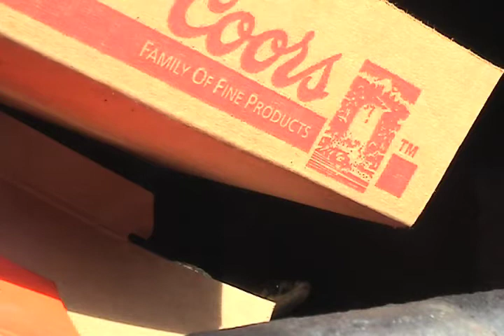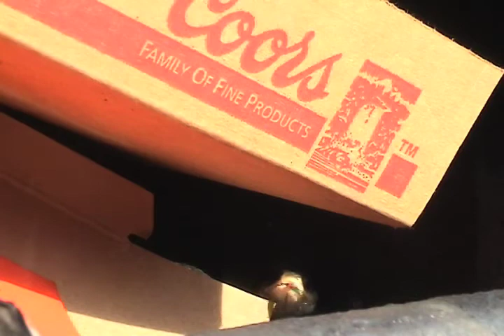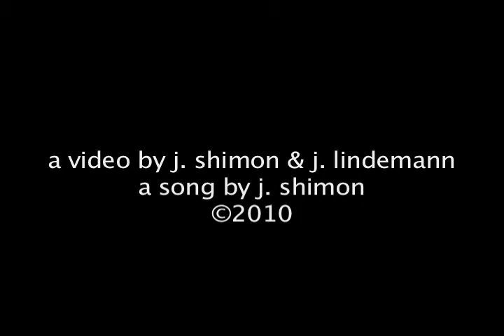pathetic teacher (the snake will bake)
the snakes pretty much just stick their heads out the bottom while this burns. lead guitar is using a new stacked P90 (neck), which works great direct into the computer and still has good single coil bite. lawn mower performed by J. LIndemann.